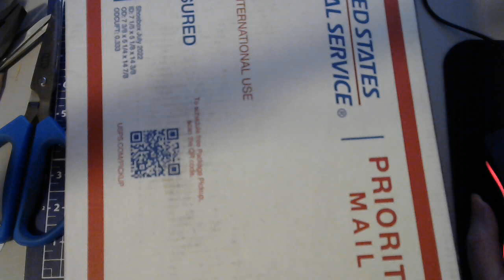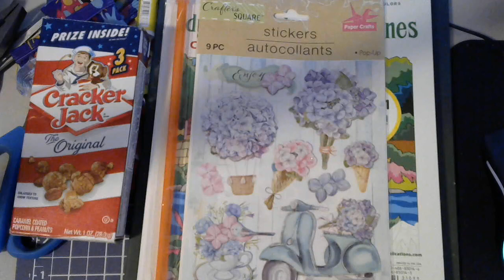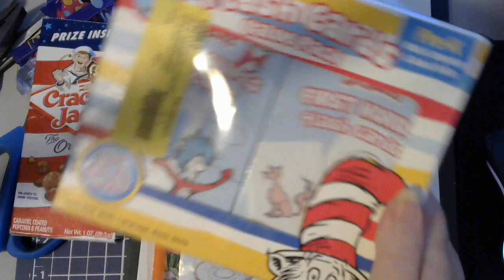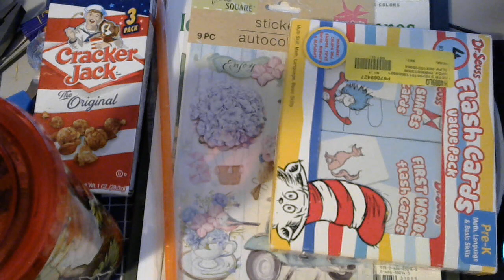Sunny Funtime Mail From Unu on Whatnot